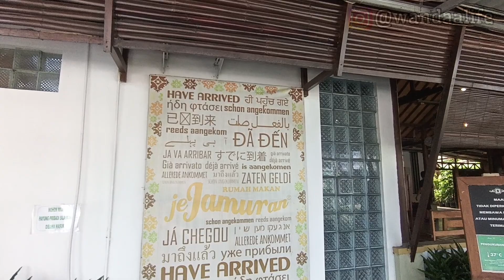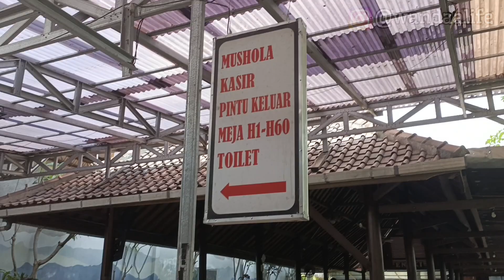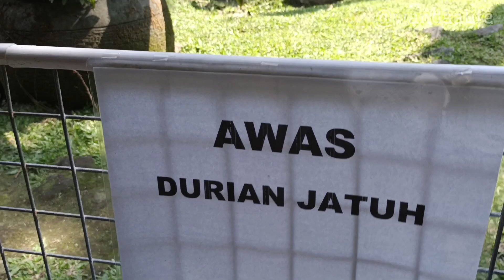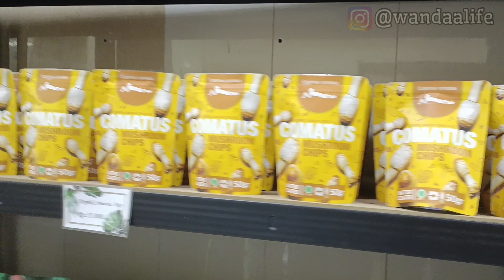SURGA JAMUR DI JE JAMUR AN JOGJA / MLAKU MANGAN